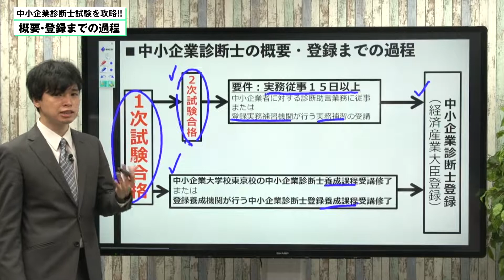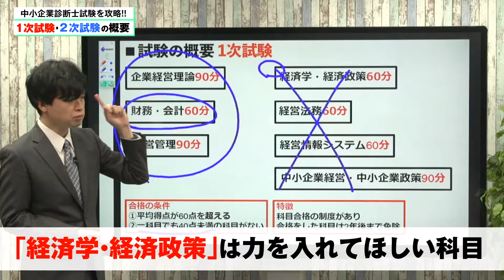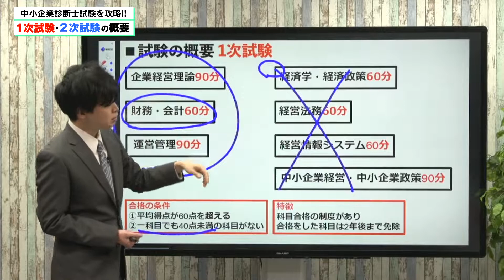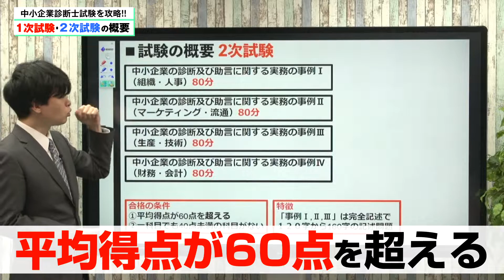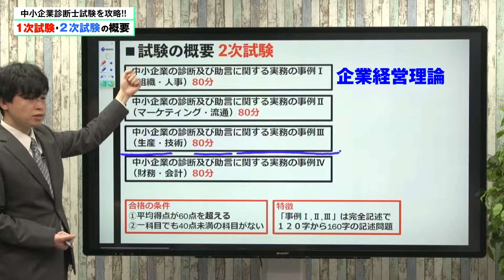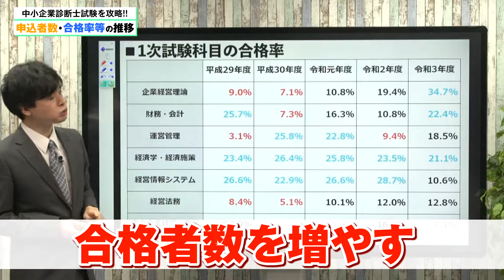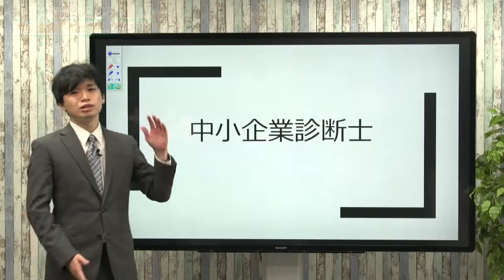中小企業診断士の試験概要・攻略法 総まとめ【診断士プラスα講座】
【中小企業診断士試験を学習中の皆さま、弊社教材を検討されている皆さま、弊社教材で学習をされている皆様へ】
「中小企業診断士の登録までの流れ」「中小企業診断士 1次試験・2次試験の概要」「試験対策の戦略」をテーマに小嶋講師が紹介していきます。

【講座情報】講義：中小企業診断士 スピード合格講座　講師：小嶋聖司
まずは無料でeラーニングをお試しください！